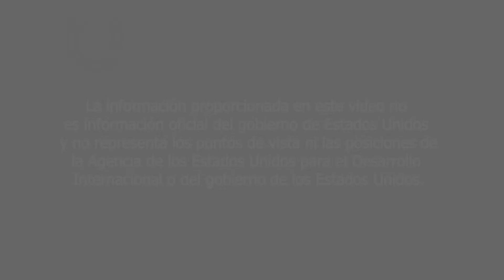Luisa Orozco - SIEMBRA FILMS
Participante del programa Sistemas Productivos Solidarios en alianza con la Secretaría de Desarrollo Económico de Bogotá.